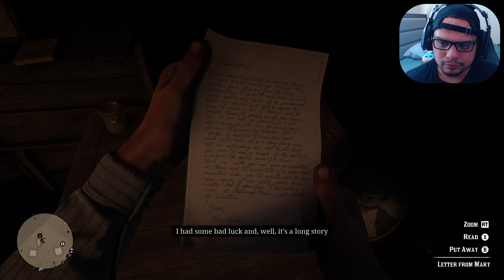STEALING SOME STUFF & SAVING JAMIE FROM RELIGION GROUP 💫 - RED DEAD REDEMPTION 2 - PART 7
America, 1899.